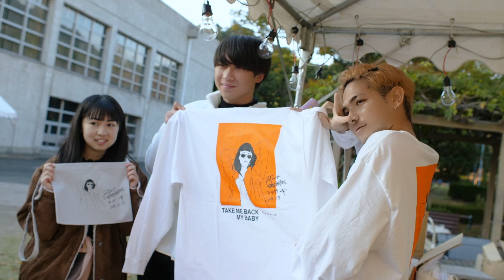姫路獨協大学『志湧祭り』(2018)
MVのメイキングや全国でのキャンペーンの様子など、なかなか見ることのできない活動をサクッとショートサイズにまとめました。